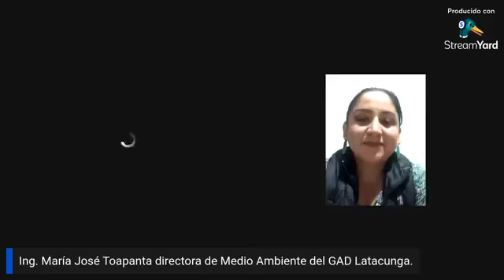🔴ElDiálogo Entrevista Ing. María José Toapanta directora de Medio Ambiente del GAD Latacunga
Ing. María José Toapanta directora de Medio Ambiente del GAD Latacunga.

Tema: Proyectos en Ejecución de Medio Ambiente.